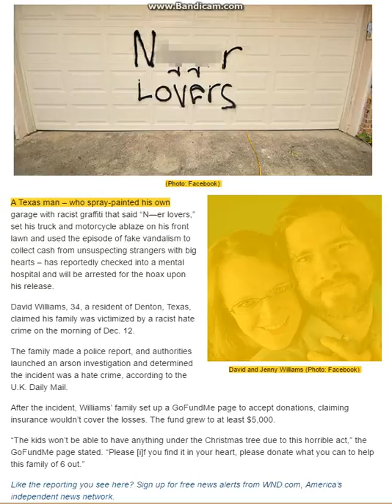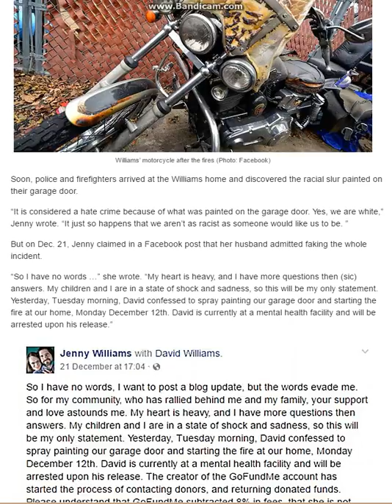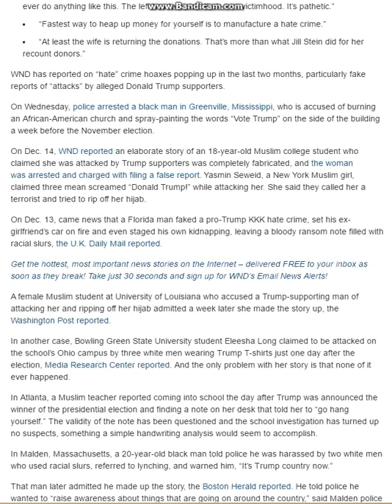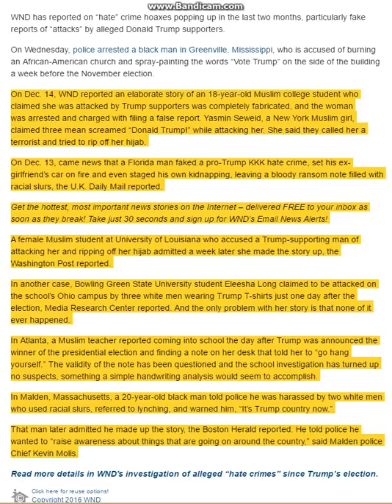More HATE FOR PROFIT ;(